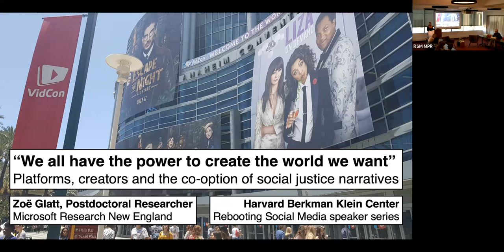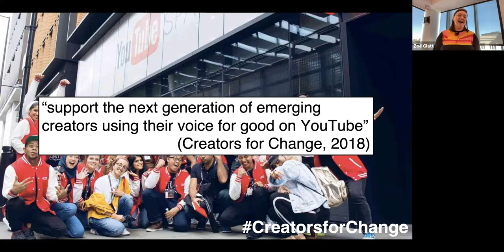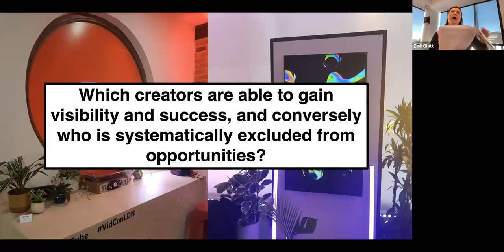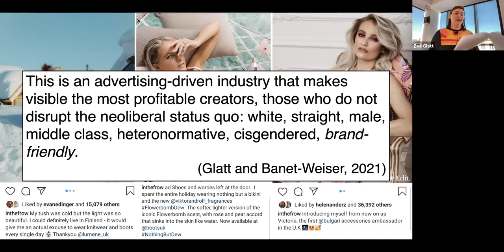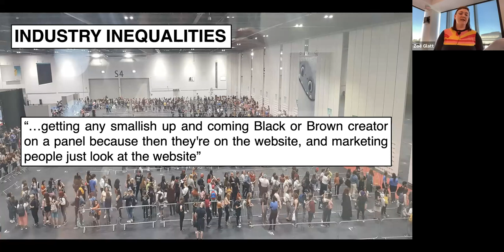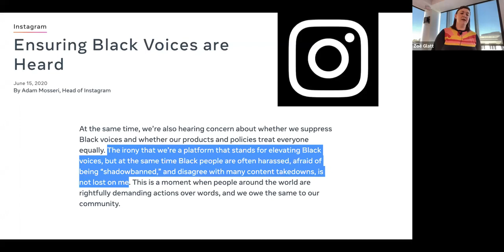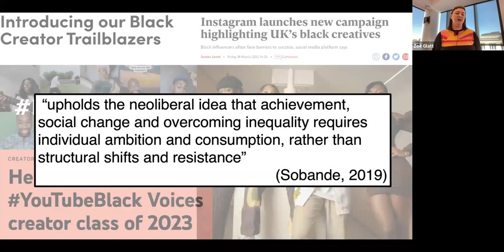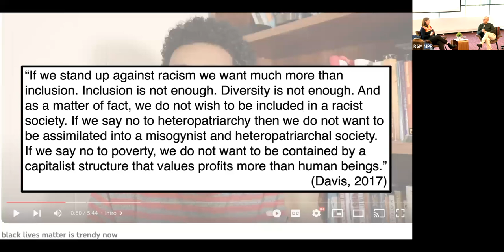Platforms, creators and the co-option of social justice narratives (RSM Speaker Series)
The Institute for Rebooting Social Media welcomes Zoë Glatt for a talk on the juxtapositions between structural inequalities in the influencer industry and the ways in which platforms co-opt social justice narratives.

MODERATOR
David Craig is a Visiting Scholar with the Institute for Rebooting Social Media and a Clinical Professor of Communication at USC Annenberg. He conducts research on media industries and creator culture, mapping the dimensions, distinctions, and disruption generated by these cultural industries economically, politically, and socio-culturally. He has published three books and over two dozen articles about the global creator culture and the Chinese equivalent (wanghong). David is the co-director of the dual master’s program in global media and communication in partnership with the London School of Economics, and was a visiting scholar at Shanghai Jiao Tong for six years.

SPEAKER
Zoë Glatt is a Postdoctoral Researcher in Sociotechnical Systems at Microsoft Research New England. She is a digital ethnographer and feminist media scholar with interests in platformized creative industries and labor, social media and influencer cultures, and digital ethnographic methods. Her current research interrogates the ways in which structural inequalities are exacerbated, co-opted and resisted in platform environments. During her time at Microsoft she is working on her first monograph, Demonetised: Inequality, Co-option and Resistance in the Influencer Industry.